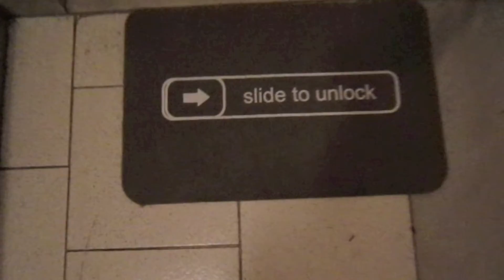AppleZein - Recensione Zerbino "Slide to unlock"